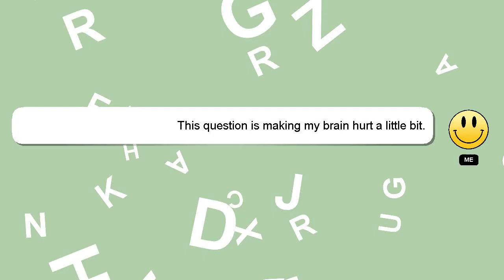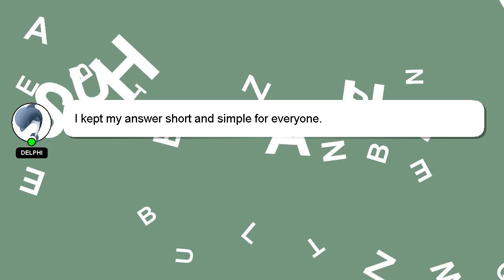HTML : Streaming CZML into Cesium using HTML5 EventSource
using HTML5 : Streaming HTML into EventSource CZML Cesium